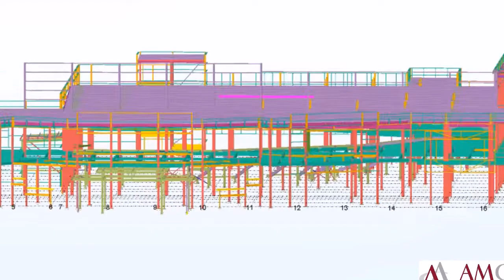Green Pastures Ballymena